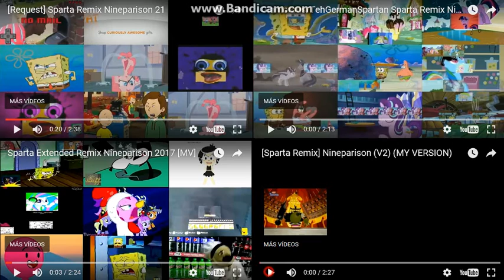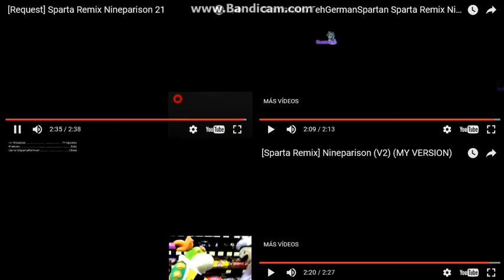ᴴᴰ Sparta Remix NineParison Side-By-Side 13